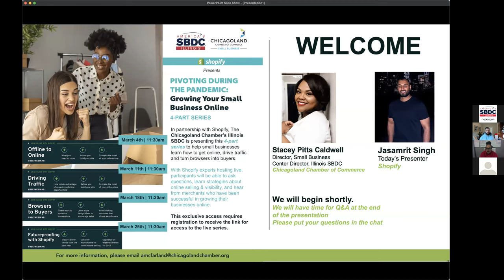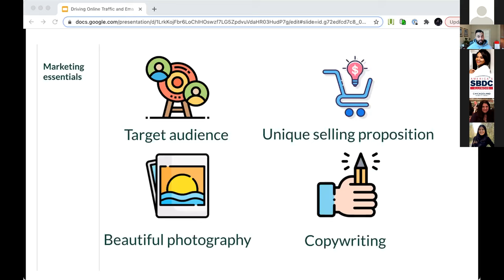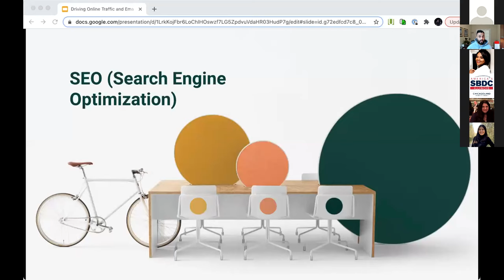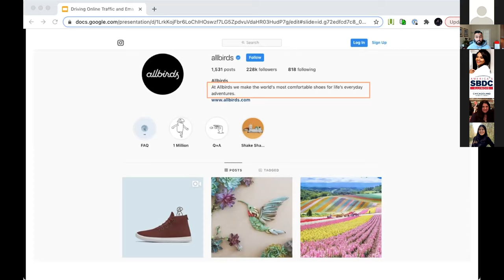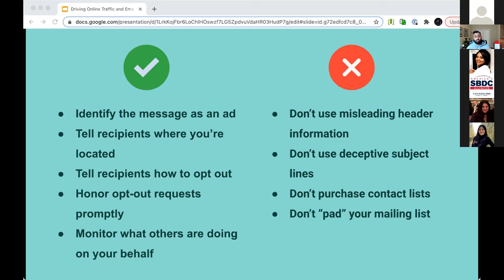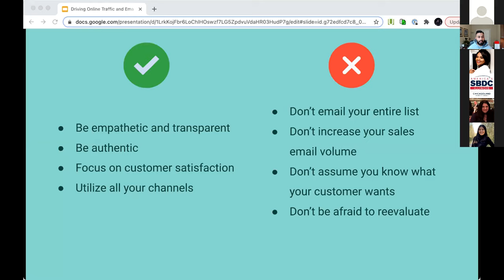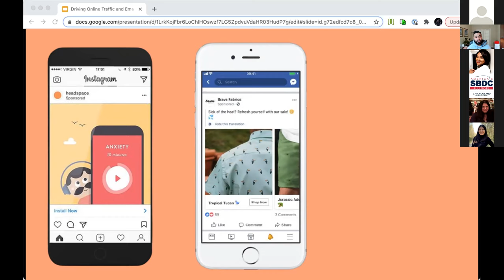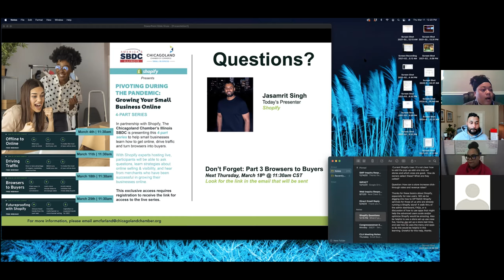SBDC at Chicagoland Chamber of Commerce- Pivoting During The Pandemic- Part 2- Driving Traffic